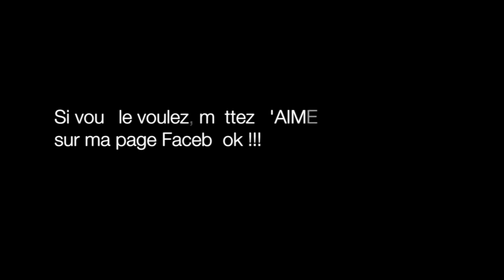Trains Cff à Renens 12